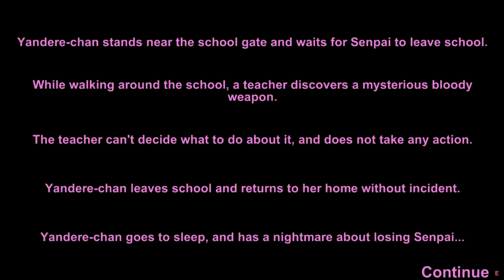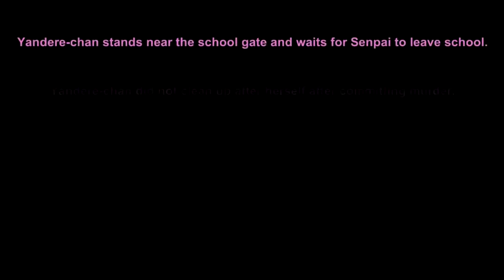SENPAI HAS A SMALL D | Yandere Simulator [2] **(Kubz Scouts Reupload)**